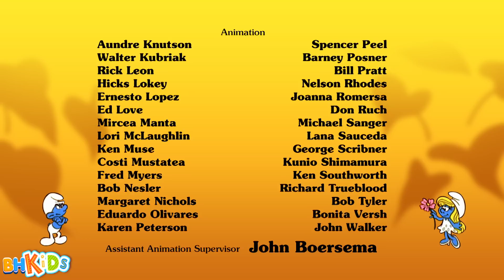XÌ TRUM Tiếng Việt - Xì Trum Và Các Sinh Vật Tuyệt Vời - Phim Hoạt Hình Xì Trum Mới Nhất 2023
Nat Xì Trum tin rằng mình có thể giúp đỡ mọi sinh vật bằng cách chữa bệnh của mình, kể cả Azrael độc ác sau khi bị mắc bẫy. Anh ta chữa bệnh tốt, nhưng mặc dù bị cám dỗ ở lại với Xì Trum, anh ta vẫn chạy trở lại Gargamel trong khi dẫn chủ cũ của mình rời khỏi Làng Xì Trum.